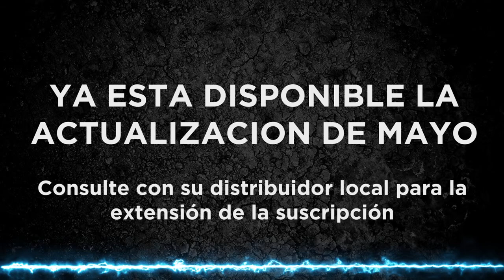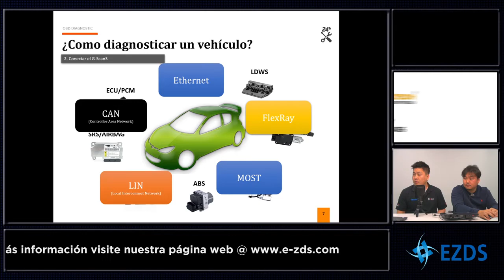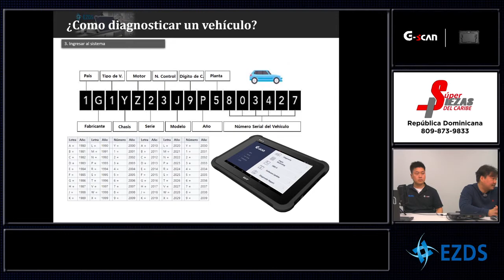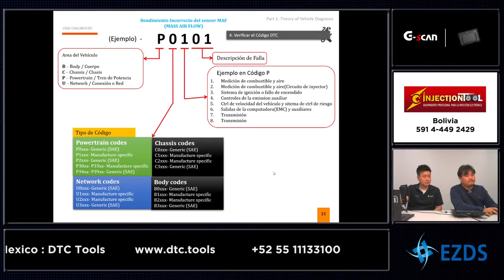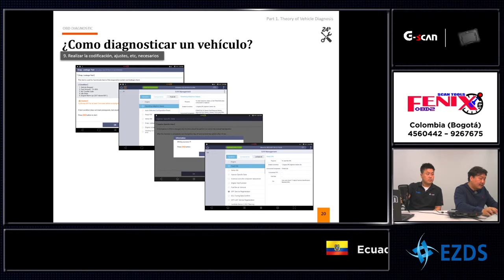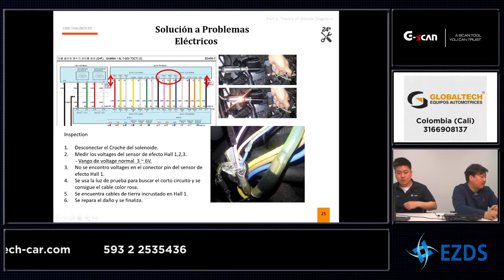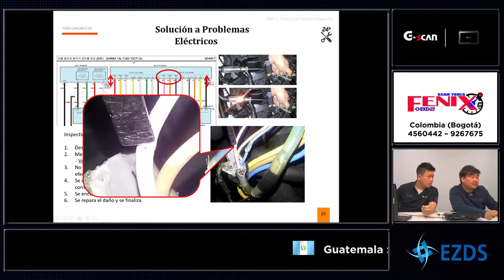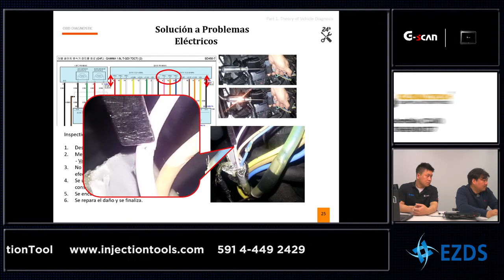Capacitación en Vivo G-Scan 3ra Parte